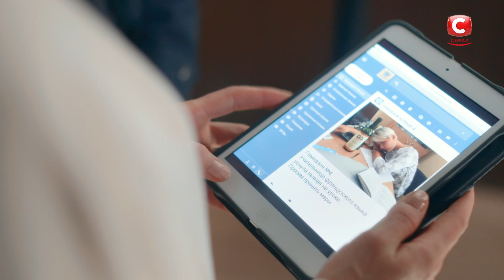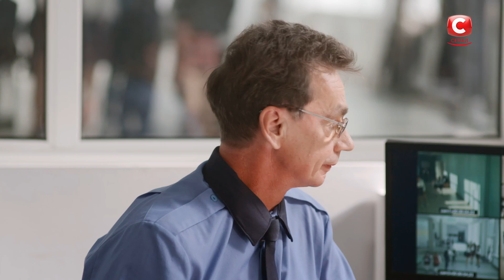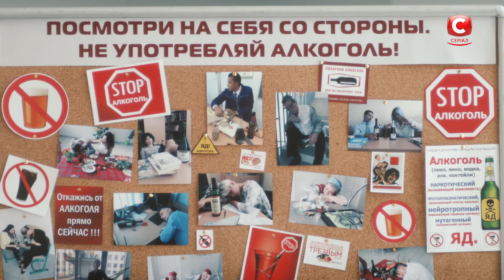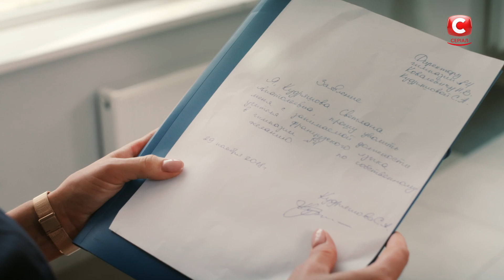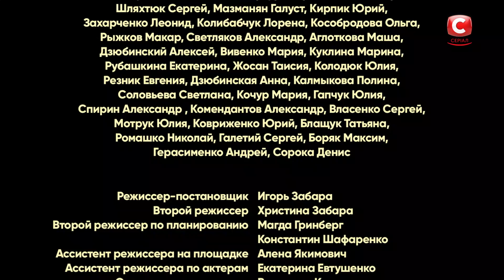Сериал Дочки-матери: Серия 14 | МЕЛОДРАМА 2019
14 серия мелодрамы Дочки-матери поставит всех героев перед непростым выбором между разумом и чувствами. Наташе придется сполна ощутить, что означает быть настоящим менеджером и принимать сложные решения. Ее подруга Света попадет в неприятную ситуацию, из-за которой Наташа, как директор, должна будет ее уволить. Она попытается спасти подругу, но окажется под страшным давлением со стороны министерства… Ситуация покажется героине безвыходной. Что для Наташи важнее – остаться беспристрастным управленцем или спасти старого верного друга? Узнайте в комедии Дочки-матери (2019).
Мало Наташе проблем на работе – так еще и Кристина продолжает подливать масло в огонь! Никита наконец-то устанет от постоянных придирок потенциальной тещи и предложит любимой жить отдельно. Кристине придется выбирать – переехать вместе с парнем или остаться с беременной матерью. Усугубляет ситуацию то, что она не может рассказать Никите о том, что ее мама тоже ждет ребенка… Кристина устроит парню и маме встречу, чтобы те наконец-то перестали ссориться. Получится ли у нее примирить двух своих самых близких людей? Узнайте прямо сейчас – смотрите онлайн сериал Дочки-матери серию 14 на официальном канале СТБ.